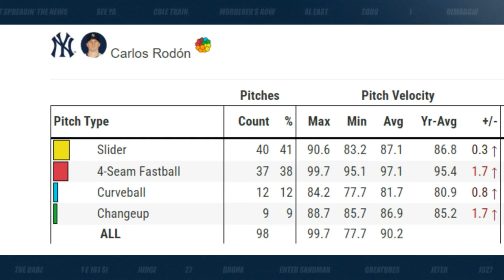The Yankees finally win a series but lose the last game in embarrassing fashion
The New York Yankees finally won a series against the Baltimore Orioles, but they lost the final game in embarrassing fashion, which ruined the good vibe of the weekend. Brian and Stacey discussed Sunday's game and Carlos Rodón's performance, which wasn't terrible but also wasn't great. They discuss the entire series and look at the schedule for the next month and a half to see how the Yankees' path to a playoff berth looks. Then, Brian tells us all about the new rules in the Home Run Derby.

Booking.com
The right stay can make you a fan of any US city - even your rival’s. Book today on Booking.com on the site or in the Booking.com app! Booking.com, Booking dot YEAH!